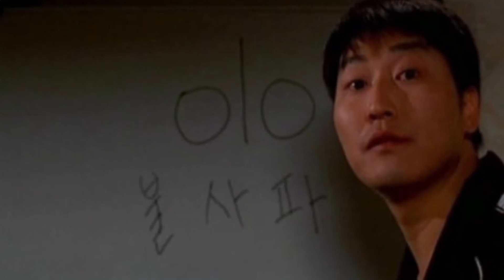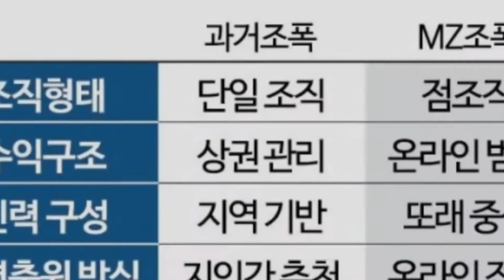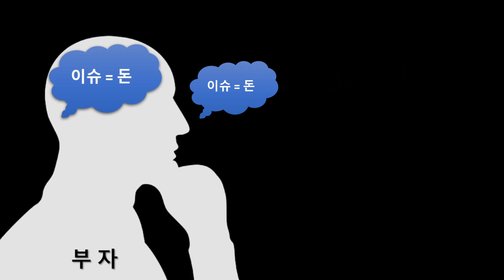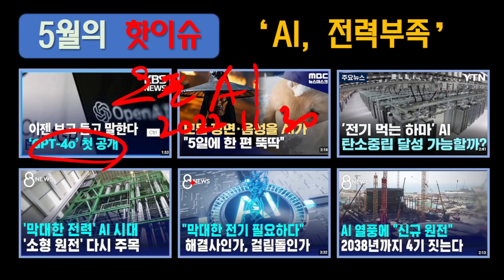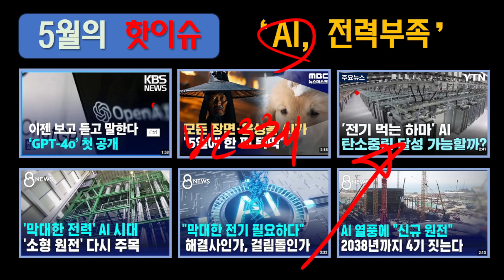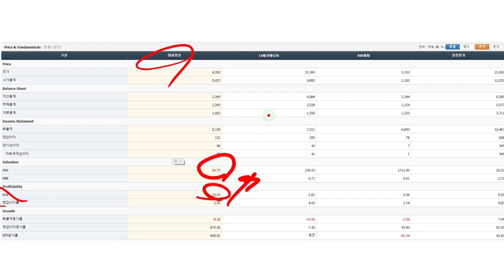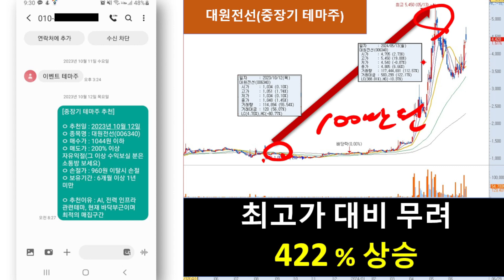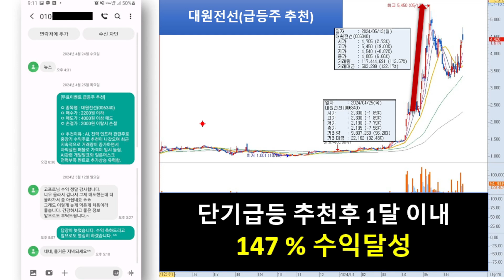[자막뉴스] 일당 300만원 짜리 겁대라기 상실한 '불사파 MZ조폭'이 벌인 경악스러운 청부 협박